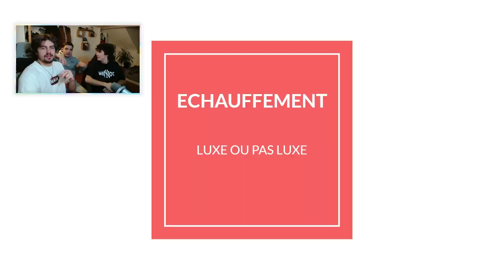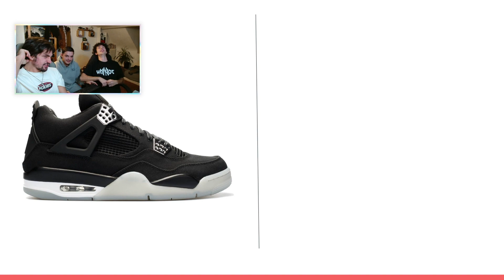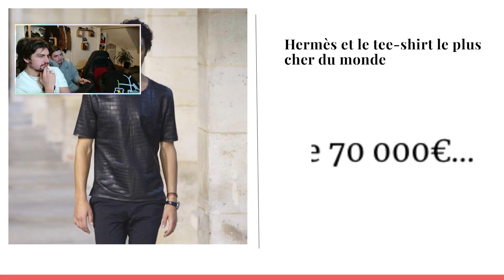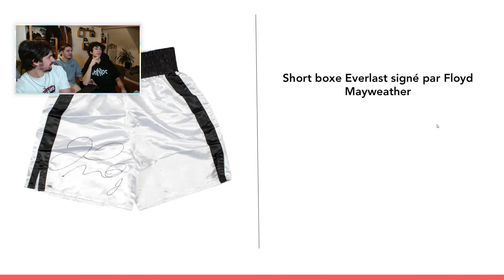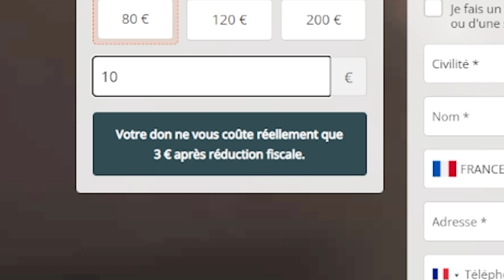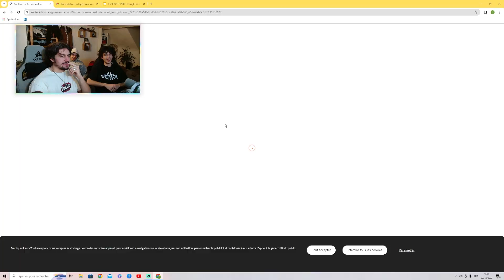JUSTE PRIX, JE DONNE LA MOITIÉ DE MON ARGENT Á LA SPA !!!!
Vous êtes 322 abonnés ! MERCI❤️, NOUS N'AVONS PAS D'AUTRES MOTS !
Ca reste un petit chiffre, mais ca nous motive énormément à vous fournir du contenu malgré nos activités hors YouTube 😁.
Plein de nouveaux projets, concepts et un max de contenus arrivent sur la chaîne donc n'hésitez pas à activer la cloche de notification (on va essayer de tenir un rythme régulier) !

POUR 2024 OBJECTIF 1000 ABONNÉES ! 😳😳😳❤️